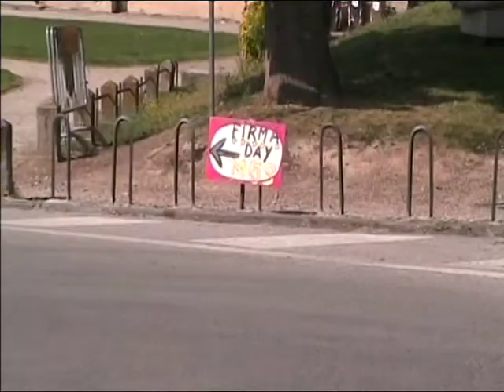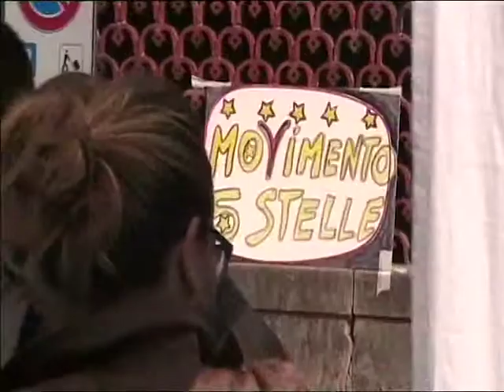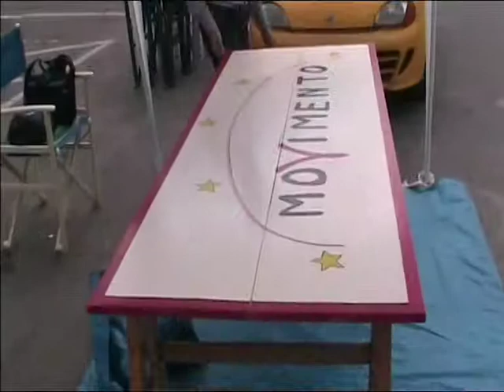Vicopisano raccolta firme Movimento cinque stelle lungomontepisano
Vicopisano, movimento cinquestelle lungomonte pisano, raccolta firme, piazza domenico cavalca, canale de latremarella, jòsephaine, giuseppe fina, giosefin, jòse.